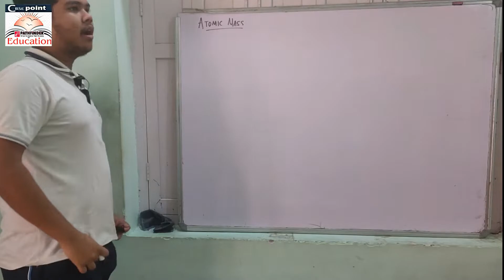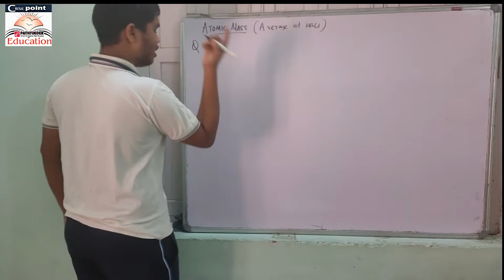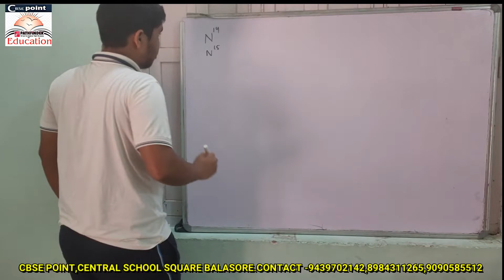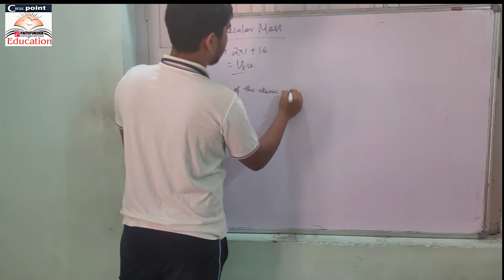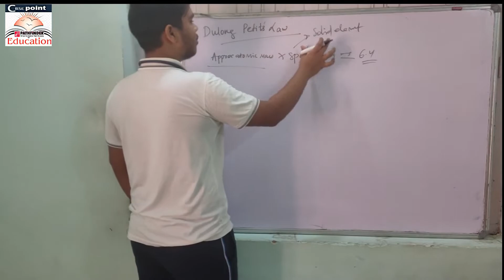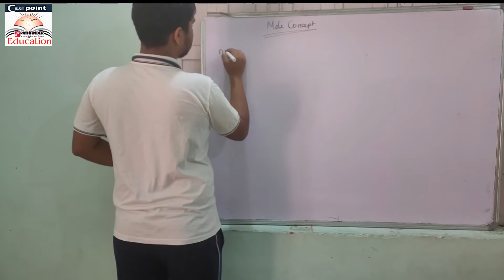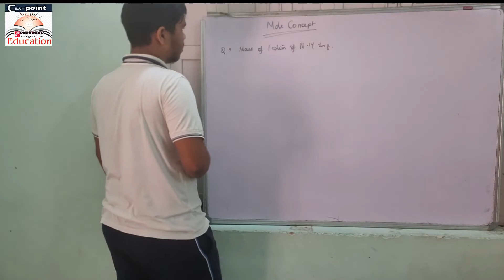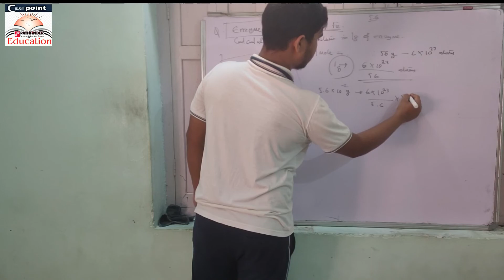Atomic,Formula and Molecular Masses | Mole concept and Molar Masses By:- Ayushman sir (3rd teacher)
This video is about Atomic and Molecular Masses, Formula Mass , Mole concept and Molar Masses of class 11 chemistry chapter some basic concept of chemistry(ncert book)